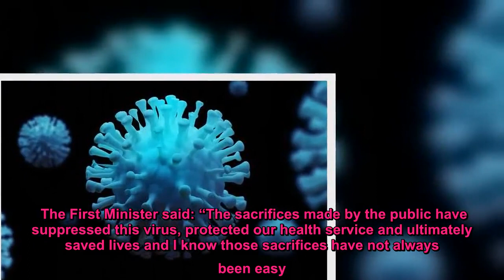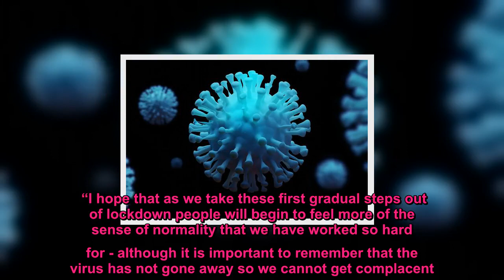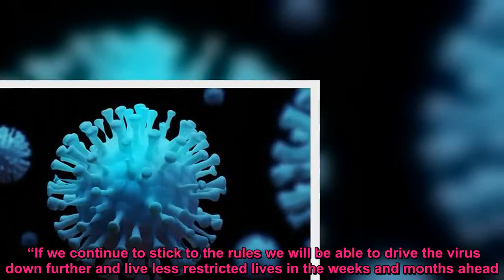Punters across Hamilton enjoy returning to the pub as restrictions ease